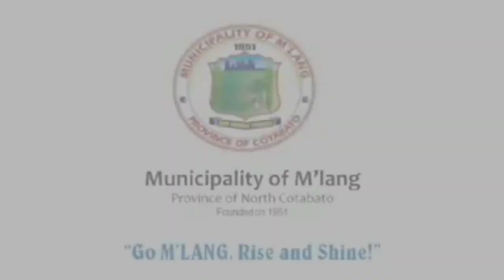My Hometown, Mlang North Cotabato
CTTO of the Photos and video I used